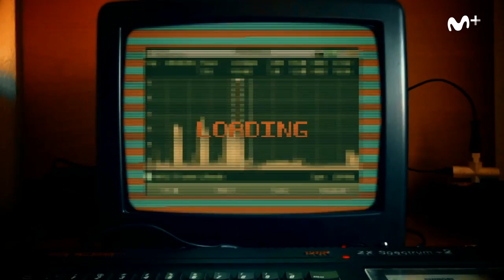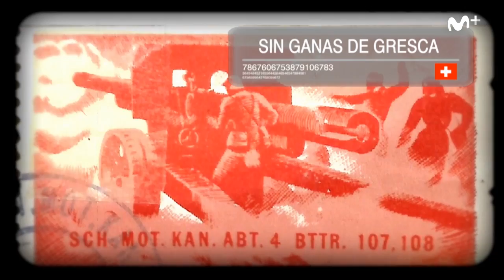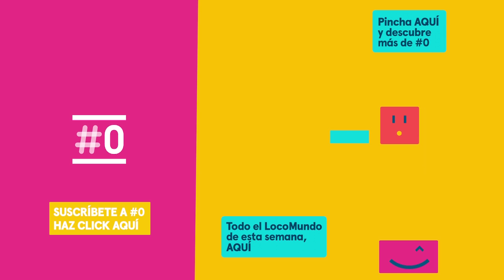LocoMundo: Ecuador vs. Suiza ¿Quién gana a hostias? LocoMundo25 | #0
Tenemos el invento definitivo para evitar las catástrofes que causa la guerra pero saciar nuestra sed de violencia: nuestro simulador de conflictos ¿Quién gana a hostias?
Hoy enfrentamos las fuerzas de Suiza y Ecuador.